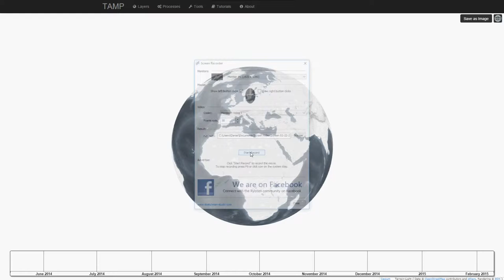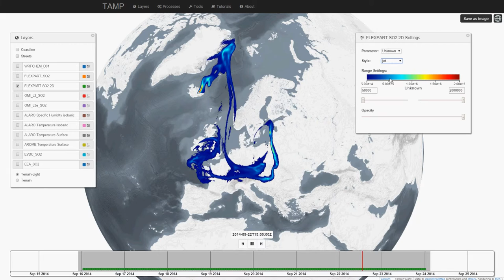DAVE Temporal Animation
Animation of temporal evolution achieved using original tif data read by geotiff and rendered by plotty libraries.